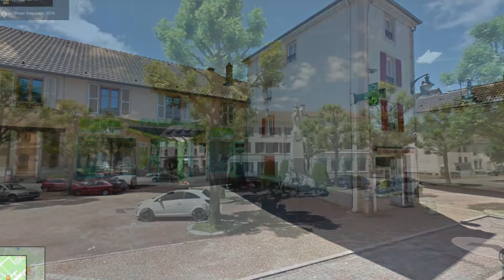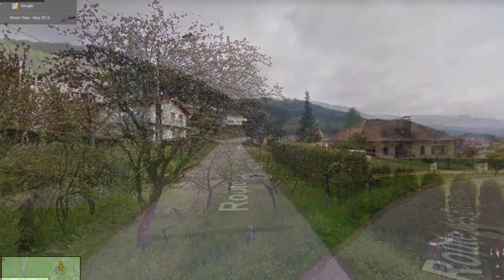Le Val d'Ajol 2